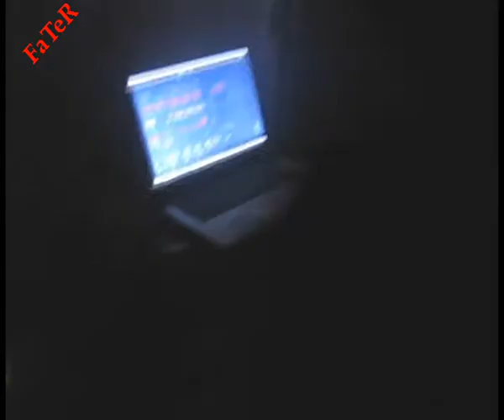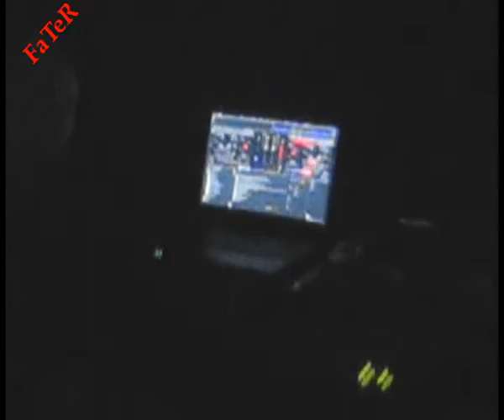LIBER AL CORE - 2009-11-07 - TACHELES BERLIN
a little bit from the party.
it starts 10 p.m. on saturday and ends near 5 p.m. on sunday.
so you can see more or less people on the floor and area.

line-up in incorrect order:

Moloch:

22 - 23 Shuggabeat
23 - 0 Sha-Kaal
0 - 1 Machine Man
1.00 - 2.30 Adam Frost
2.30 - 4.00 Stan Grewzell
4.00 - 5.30 Hibou with Sandra C
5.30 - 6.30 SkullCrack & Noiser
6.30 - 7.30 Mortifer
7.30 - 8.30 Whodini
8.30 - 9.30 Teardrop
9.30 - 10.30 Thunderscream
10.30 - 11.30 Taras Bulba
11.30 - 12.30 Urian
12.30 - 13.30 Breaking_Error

Belial:

22 - 23 craP_cillA
23 - 0 Jealousy
0 - 1 iGoA
01 - 02 Mortum
02 - 03 Violent Assassin
03 - 04 D-Chaos X
04 - 05 Disco Cunt
05 - 06 ARG
06 - 07 Psychotic Anarchist
07 - 08 Paranoia Freak
08 - 09 NoiZmot
09 - 10 Niemahnt
10 - 11 A.F.S.
11 - 12 GabbaFrontBerlin
12 - 13 Glurff
13 - 14 Lakin
14 - 15 FaTeR
15 - 16 Spielzeugmacher des Todes
16 - 17 c.Kitchen